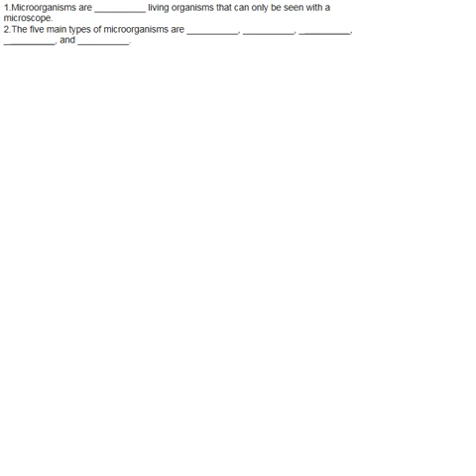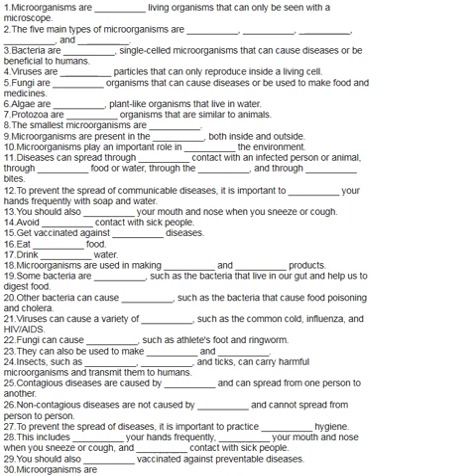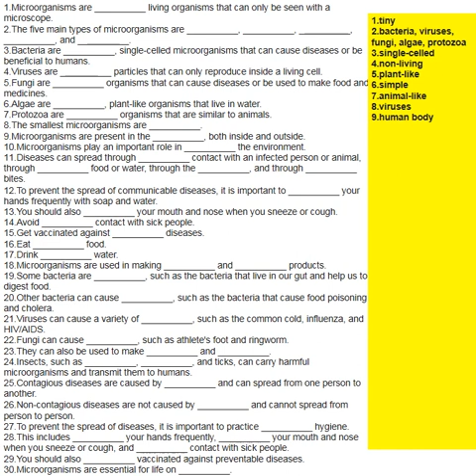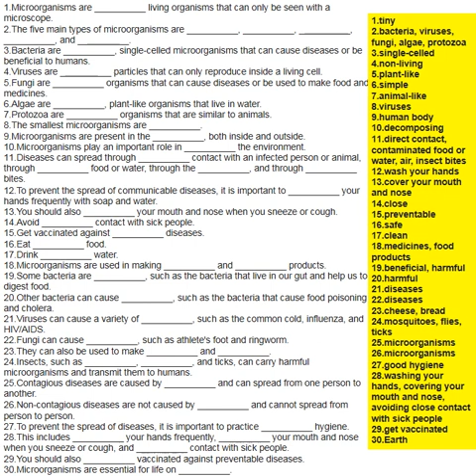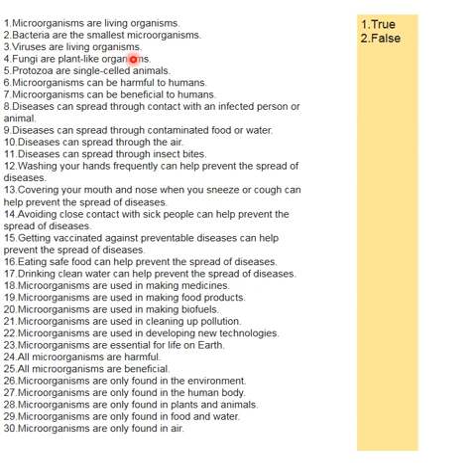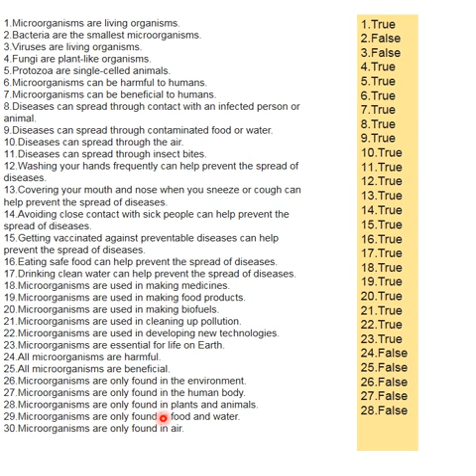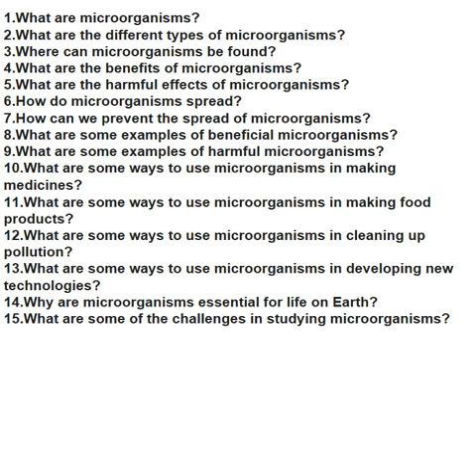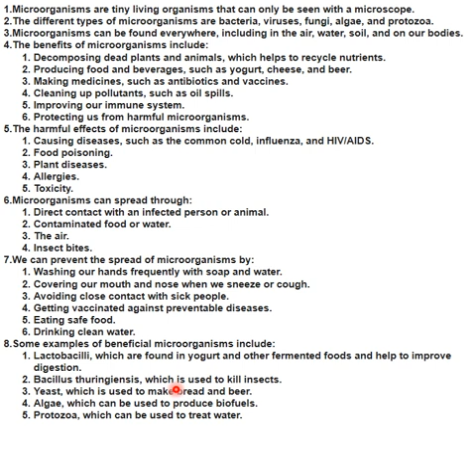Adventures in Science Class 5. New Book. Sample for checkpoint 1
What are microorganisms?
What are the different types of microorganisms?
Where can microorganisms be found?
What are the benefits of microorganisms?
What are the harmful effects of microorganisms?
How do microorganisms spread?
How can we prevent the spread of microorganisms?
What are some examples of beneficial microorganisms?
What are some examples of harmful microorganisms?
What are some ways to use microorganisms in making medicines?
What are some ways to use microorganisms in making food products?
What are some ways to use microorganisms in cleaning up pollution?
What are some ways to use microorganisms in developing new technologies?
Why are microorganisms essential for life on Earth?
What are some of the challenges in studying microorganisms?